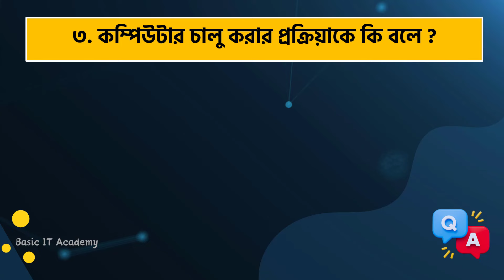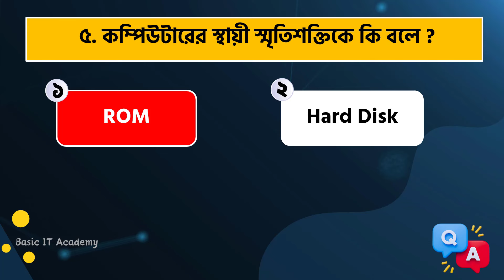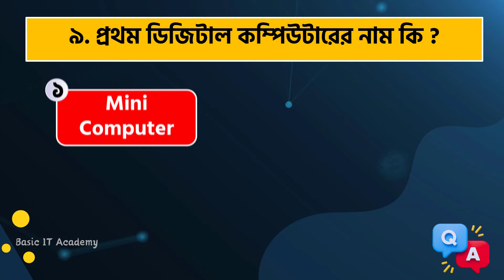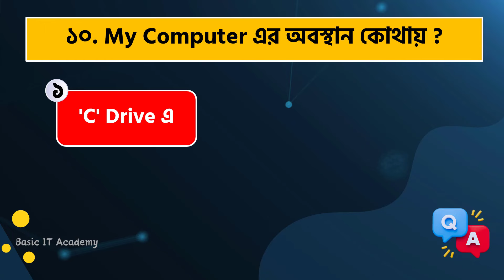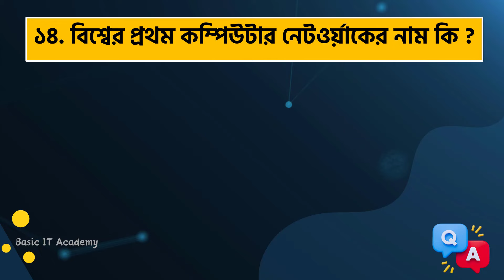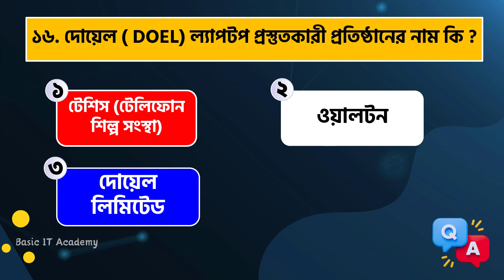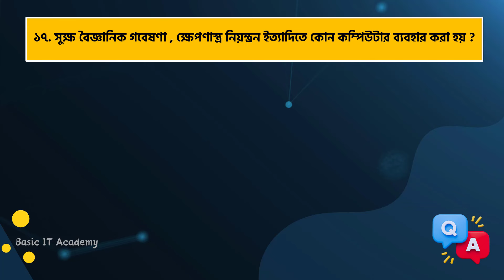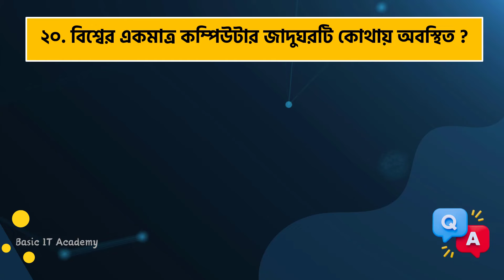কম্পিউটারের ২০টি সাধারণ জ্ঞান প্রশ্ন ও উত্তর | Computer GK Questions & Answers | Computer MCQ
This video I will show কম্পিউটারের ২০টি  সাধারণ জ্ঞান-  প্রশ্ন ও উত্তর | Computer GK Questions and Answers in Bangla | Computer Gk MCQ

In this video we will learn:
Computer Gk Questions in Bangla
Computer Basic MCQs for 2024
Computer General Knowledge Questions and Answers
Computer MCQ for Competitive Exams in Bengla
✅এখনই জয়েন করুন...
বাংলাদেশের সবচেয়ে জনপ্রিয় এবং সম্পূর্ণ বিনামূল্যে আইটি স্কিল ডেভেলপমেন্ট প্লাটফর্মে।